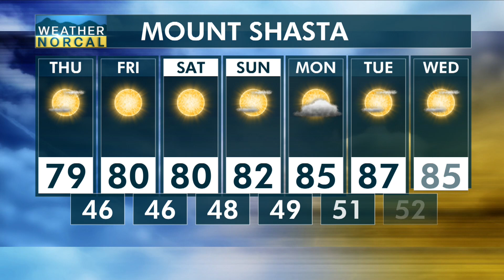Siskiyou County Thursday 9 19